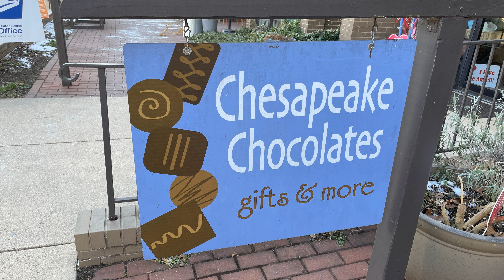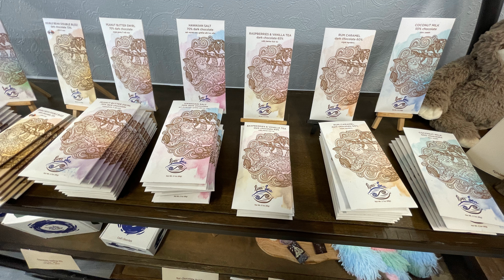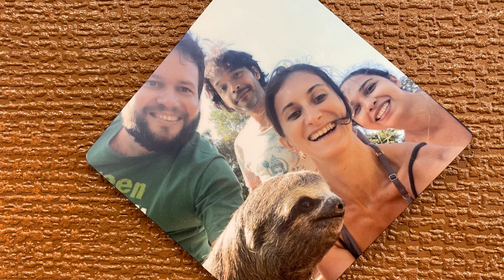Best Chocolate Shops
Best Chocolate Shops in Fairfax County! I visited some great locally owned chocolate shops.  No national chains in this video, only the best of what Fairfax County has to offer!  Whether you are looking for delicious chocolates for a personal gift, a corporate gift or simply to satisfy your sweet tooth, you will want to check out these great chocolate shops. I visited Cocoa Vienna Craving for Chocolate Chesapeake Chocolate Cameron's Coffee and Chocolates
and River-Sea Chocolate Factory They are all delicious, and yet, all different.  Check them all out!

I am a realtor with Pearson Smith Realty. 43777 Central Station Drive, Suite 390. Ashburn, VA 20147

I’m a full time Realtor® in the Northern Virginia market.  I am a wife, a mom and a proud, die-hard baseball mom.  My son is in high school, so I only have a short time before I am an empty nester too. This is why my channel is titled, The Empty Nest Lifestyle. I will be discussing lots of things related to being an empty nester.  Downsizing your home, rightsizing your life and living your best life!

I'm here for you, to help you through the transition and to come out even stronger on the other side.